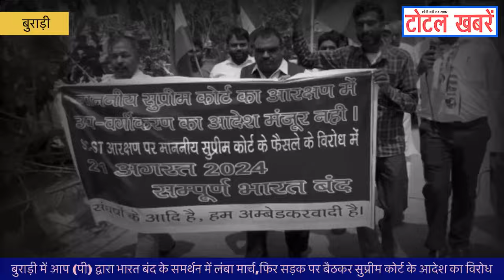Burari में AAP (पीपल्स) भारत बंद के समर्थन मे लंबा मार्च, सड़क पर बैठकर सुप्रीम कोर्ट आदेश का विरोध